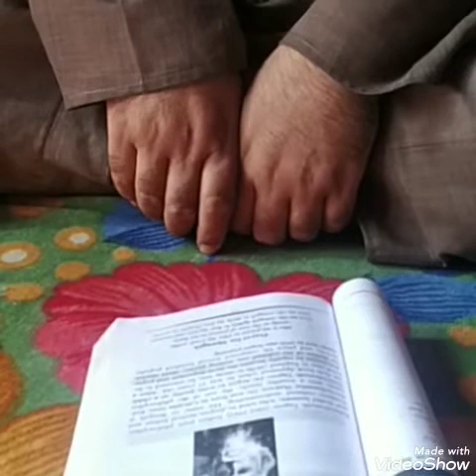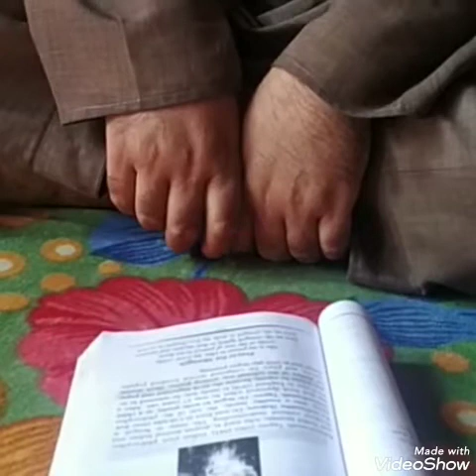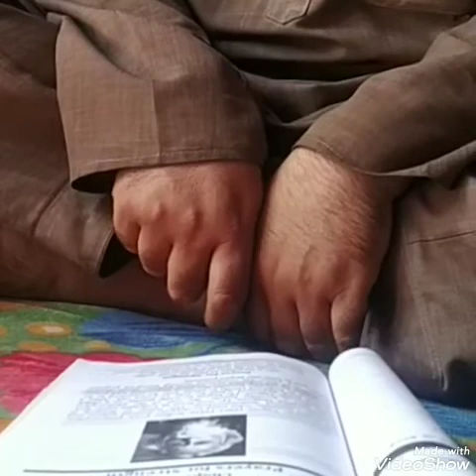poem 'prayer for strength'